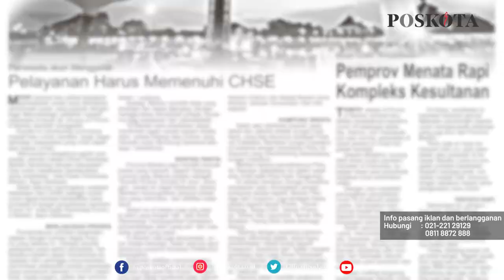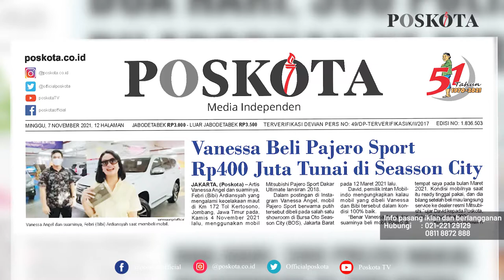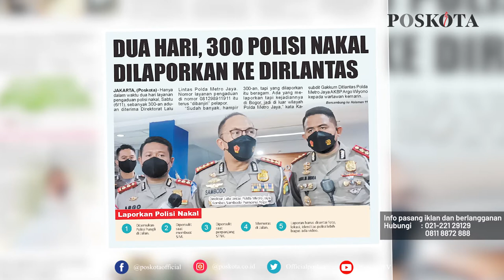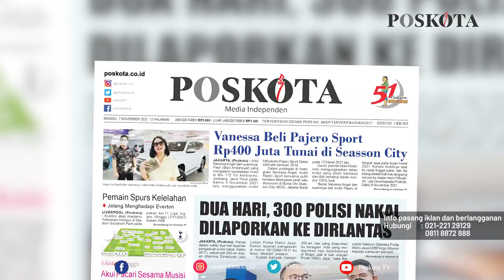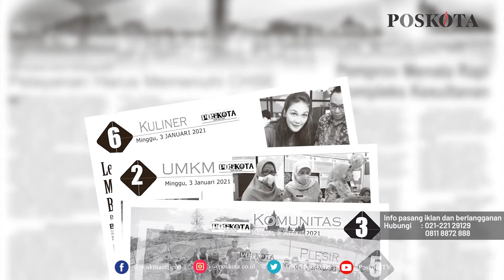HEADLINE HARIAN POSKOTA EDISI MINGGU 7 NOVEMBER 2021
Harian Poskota menyajikan beberapa topik menarik di antaranya Mimpi Vanessa dan Bibi Sebelum Tewas Kecelakaan, 300 Polisi Nakal Diadukan ke Dirlantas Polda Metro Jaya, Serial   Kisah Mistis Benda Purbakala di Jakarta.

Juga berita-berita rubrikasi khas Poskota akhir pekan seperti UMKM, Komunitas, Kuliner, Plesir dan Otomotif.